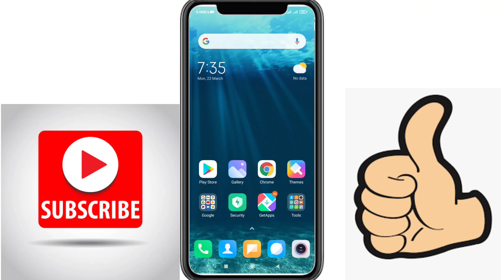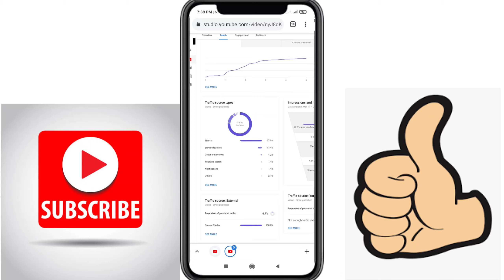How to Viral YouTube Shorts Video in 3 Step- Algrow| shorts viral kaise kare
Viral YouTube Shorts Video in 3 Step- Algrow | Youtube  shorts video viral kaise kare | Viral Short

Hiii
Welcome Tech T Support
About this video :-
Aaj ki ye video mai dekhenge ki

1)How to Viral  Youyube Shorts Video
2) Youtube  shorts video viral kaise kare
3)shorts kaise viral kare
4)how to viral short video
5)viral you tube shorts Algrow